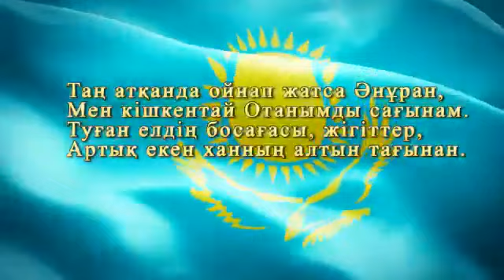Мортық ауылы Уәлиханов ауданы "Менің Туым Менің Отаным" челленджі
Челлендж МеніңТуымМеніңОтаным в ауле Мортык Уалихановского района